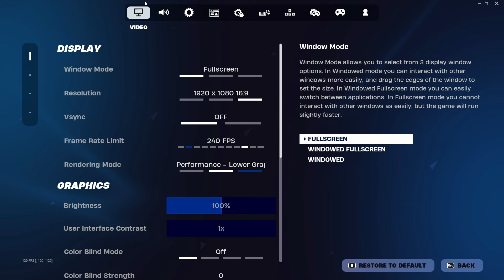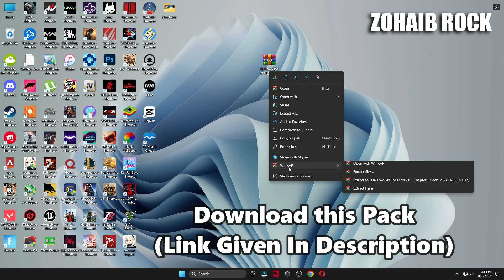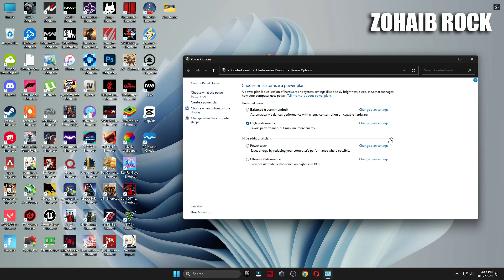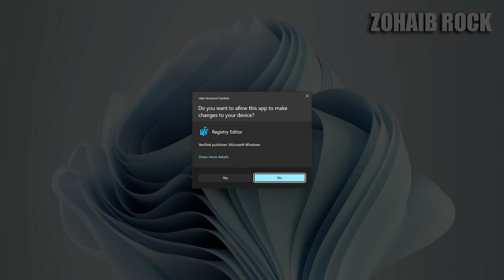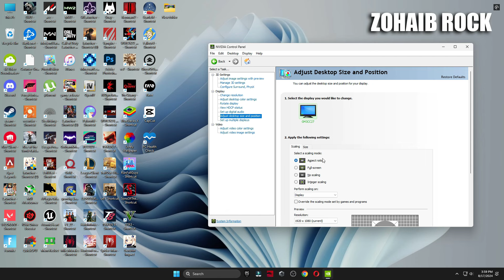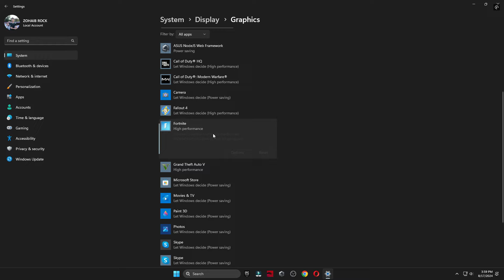How To FIX Low GPU Usage and High CPU Usage in Fortnite Chapter 5 Season 4 (More FPS & Fix Freezing)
📌Download FIX Low GPU or High CPU Usage in Fortnite Chapter 5 Pack
In Todays Video, Im showing you How To FIX Low GPU Usage and High CPU Usage in Fortnite Chapter 5 Season 4 And How To Get More Stable FPS & Fix Freezing in Fortnite Chapter 5 Season 4! This FPS BOOST Guide will show you how to fix low gpu usage and low gpu usage in Fortnite PC, so that you can get MAX FPS Boost and the Least Ammount of Input Delay in Fortnite Chapter 5 Season 4. Especially because of the bad optimization on Fortnite PC in Chapter 5, most GPU´s have a really Low GPU Usage which will decrease your FPS and give you more Ingame Lag or Stutter, therefore Im going to show you a simple trick to fix this for the biggest Competitive Advantage which would be having the highest FPS possible. This will Fix Any Sort of Lag or Stutter in Fortnite PC and BOOST FPS in Chapter 5 Season 4. So if you want to know How To FIX LOW GPU Usage Fortnite PC, or on Performance Mode you came to the right place.

▬►𝐆𝐚𝐦𝐢𝐧𝐠 𝐏𝐂 𝐒𝐩𝐞𝐜𝐬:
CPU: Intel Core i9-10900k 3.70GHz
GPU: RTX 3070 8GB
RAM: 48 GB DDR4
Motherboard: ROC STRIX B460-F GAMING
Power Supply: GIGABYTE 80 Plus Gold 750W

▬►Secondary PC Specs:
CPU: Intel Core i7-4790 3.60GHz
GPU: AMD RX 570 4gb
RAM: 16 GB
Motherboard: ASROCK-Z87 PRO 3
Power Supply: EVGA 80 Plus Bronze 850W